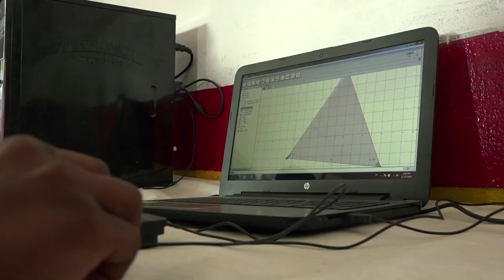33 Pranesh Bhushan Mishra